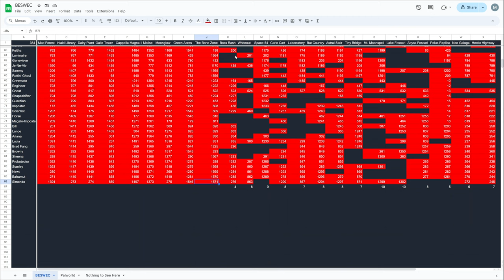Vampire Survivors BESWEC 308 Banging Out The Bone Zone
We'll be mezzying around The Bone Zone as we're banging out 25 more characters on the Vampire Survivors BESWEC.  308 style.

Streaming every day at 12 PM EST / 4 PM GMT.  Full streaming schedule for the week, 2024, October 13-19

00:00:00 Vampire Survivors BESWEC 308 Banging Out The Bone Zone - Christine Davaine, Concetta Caciotta, Mortaccio and Bianca Ramba
00:16:52  O'Sole Meeo, Sir Ambrojoe, Iguana Gallo Valletto and Avatar Infernas
00:34:14 Leda, Cosmo Pavone, Peppino and Big Trouser
00:51:54 Rose de Infernas, Gyoruntin,  Menya Moonspell and Babi-Onna
01:09:44 Eleanor Uziron, Luminaire Foscari, Sammy and Rottin' Ghoul
01:29:23 Sheena, Stanley, Newt Plisskin and Colonel Bahamut
01:46:32 Simondo Belmont
02:05:15 Tally Check-off. 1,571 Down, 384 to Go
02:05:39 Thanks and Thumbnail

Do you curse OBS too?